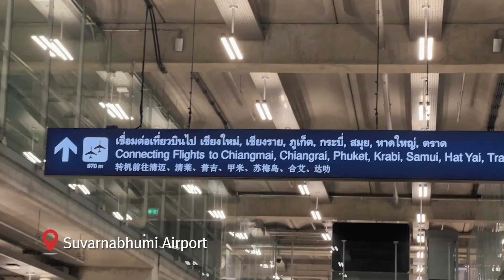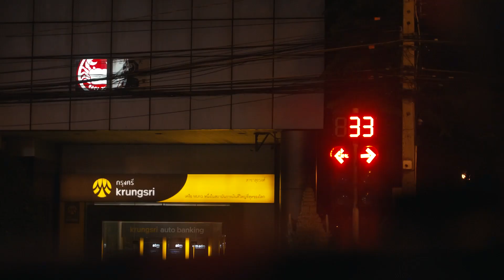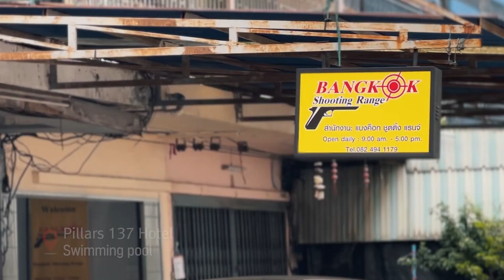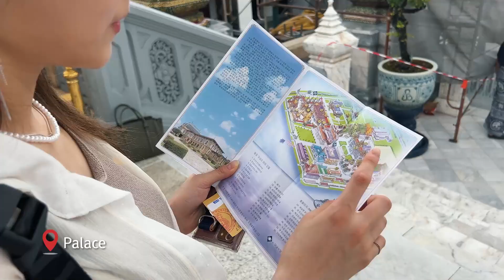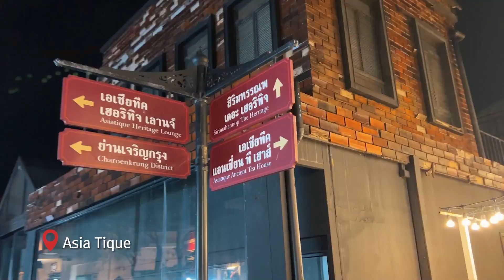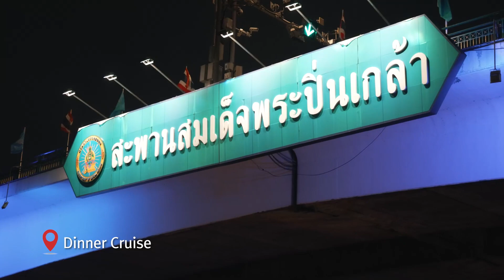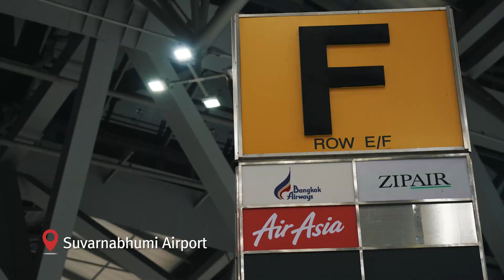2022년 태국 방콕 여행 3박 4일 3 nights 4 days bangkok thailand trip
첫 태국 여행[บางกอกทราเวล]✈
말해 뭐해~!
당연히 재밌었지~!😝😝

맛집, 관광 명소, 야경, 마사지 등 제대로 즐겼다교~
알차고 알찼던 3박 4일 방콕 투어~
제일 좋았던 것을 굳이 하나만 고르자면??
못 골라요~ 😝😝

태국을 아직까지 가보지 못하신 분들은 이 영상을 보시고 👉바로 에어아시아_태국행 티켓을 예매하셨으면 좋겠네용~!!
여행이라서 즐거웠고, 태국이어서 더 재밌었고, 에어아시아를 타고 편안하게 떠난 여행이어서 더 좋았습니다❣️❣️

또 해외로 여행을 떠날 수 있는 다교에게 많은 관심 부탁드립니당~!
좋아요 와 구독은 센스 있게 한번 꾹~!!❤️❤️

PLACE
- 터미널21 (Terminal21)쇼핑센터
- 디너 크루즈_차오프라야 프린세스
- 사격장_Bangkok shooting Range
- 마사지_The green massage shop
- 방콕 왕궁 (Grand Palace)
- 아시아틱 (Asiatique)
- 마하나콘 스카이워크 (Mahanakhon Skywalk)
-아이콘시암 (Iconsiam)

My first trip to Thailand with AirAsia [บางกอกทราเวล]✈
So how was the trip?
Of course it was fun!😝😝

I enjoyed delicious restaurants, tourist attractions, night view, massage, etc
Four-day trip in Bangkok was very meaningful~
If i have to pick the best moment in Bangkok,
I can't pick, EVERY moment was the best time for me 😝😝

For those who haven't been to Thailand yet, I hope this videon motivate you to book a  👉AirAsia ticket to Thailand right away~!!
t was fun because it was a trip, it was exciting because the place was Thailand, and it was a relaxing trip because it was a comfortable trip with AirAsia❣️❣️

Please pay a lot of attention to Dagyo, who can travel abroad AGAIN~!

tip
이 영상은 에어아시아와의 협업에 의하여 제작되었습니다
대한민국 아저씨는 앞으로 더 많은 영상 제작을 위하여 출연진을 언제나 모시고 있습니다.

지원자 분은 이메일로 이력서(프로필)을 보내주세요
감사합니다.

모델 : 간다교
촬영 : 최씨네